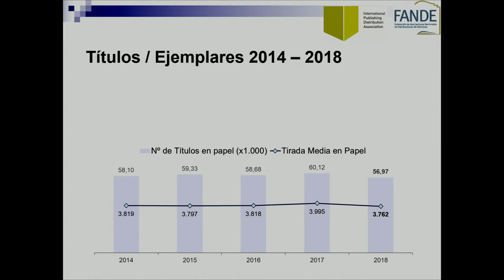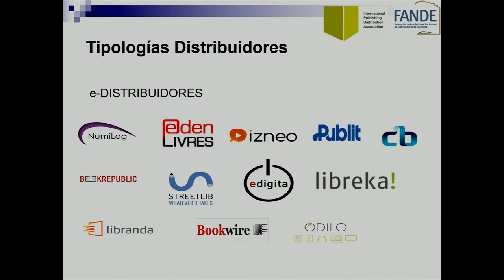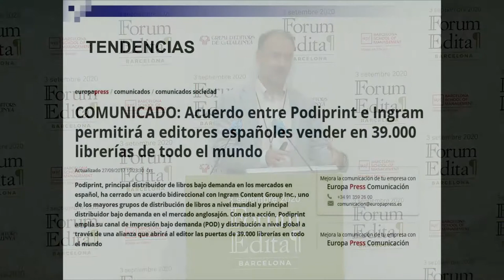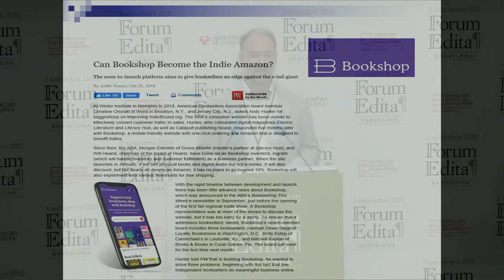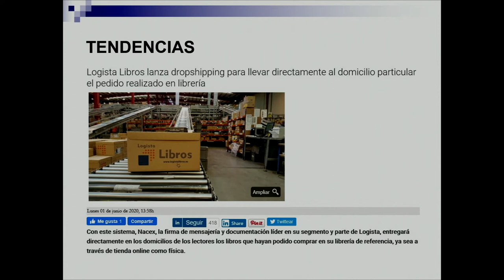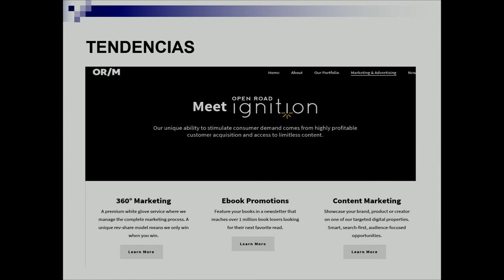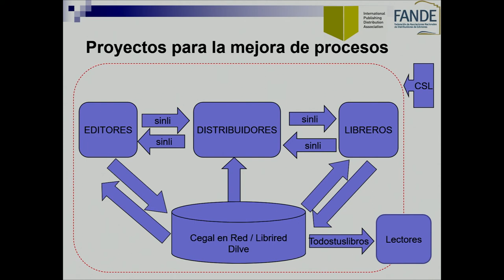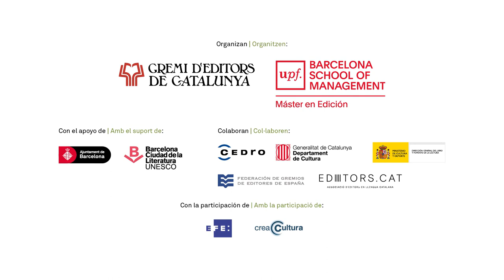José Manuel Anta: “La impresión bajo demanda ha salvado a muchos editores” - FORUM EDITA 2020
PONENCIA: "Tendencias de la distribución en el mundo post Covid-19" con
José Manuel Anta (director de la International Publishing Distribution Association y de FANDE).